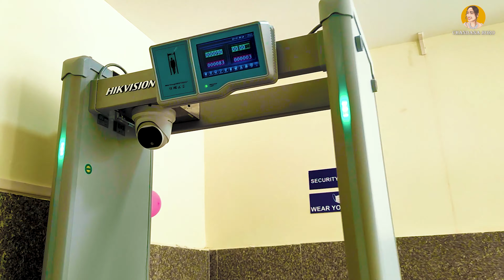GUWAHATI ROPEWAY/INDIA'S LONGEST ROPEWAY/BRAHMAPUTRA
Song credit
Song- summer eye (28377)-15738